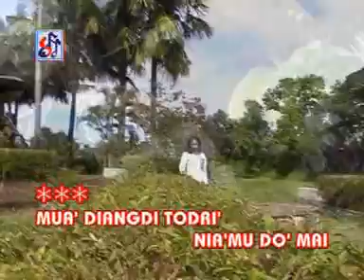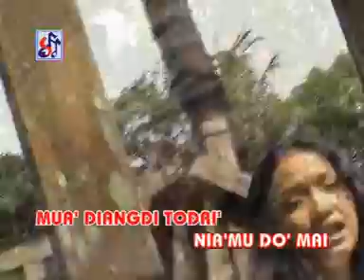UWAI MAPOTA#IIS GAZALI#